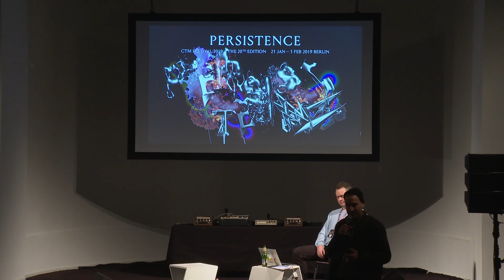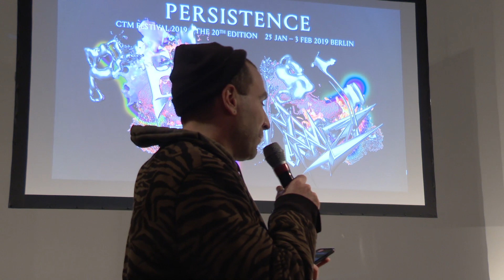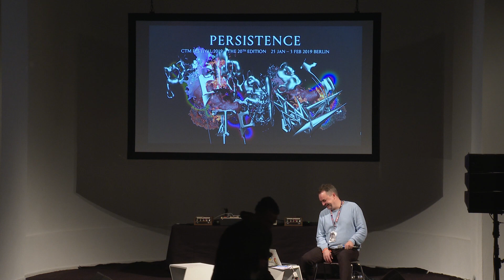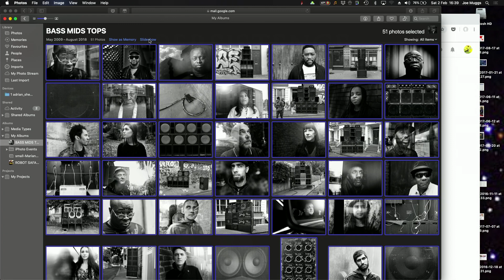CTM 2019: Subsonic Social History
Talk by Joe Muggs

CTM 2019 – Persistence
Kunstquartier Bethanien, Berlin

Joe Muggs's first book, "Bass Mids Tops: a Social History of England's Soundsystem Culture" is published by Strange Attractor this year. A collaboration with the photographer Brian David Stevens, it's a series of 25 interviews across multiple generations, telling the story of blues dances, raves, pirate radio stations, the pop charts, and all the other places where Caribbean bass culture has infiltrated into the evolving English character.

As well as being a story of the music, it's an examination of how life stories overlap, interlock, and interweave: of how history is made up of real lives, both ordinary and extraordinary. And it's a story of glorious hybridisation, of a culture whose greatest strength is its mongrel nature. Joe discusses what he's learned from his interviewees, and how the deep reverberations of those basslines have reached into every corner of modern life.